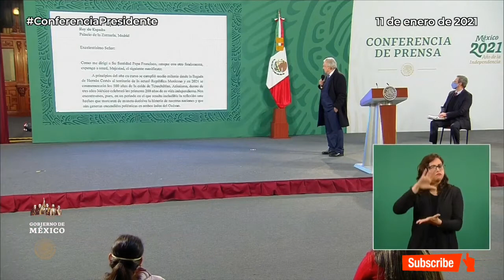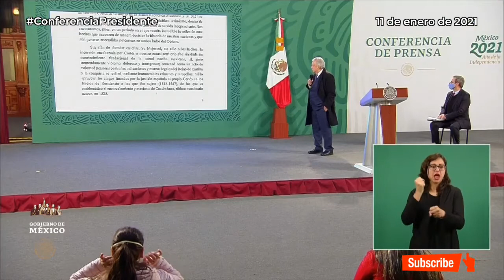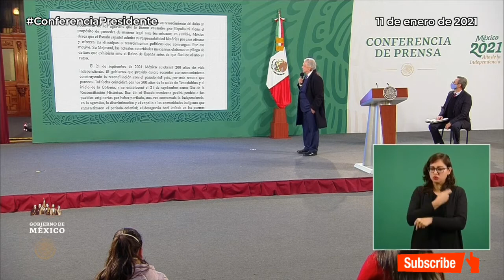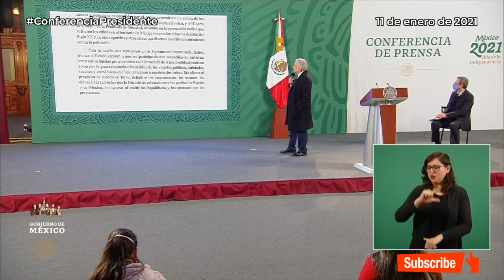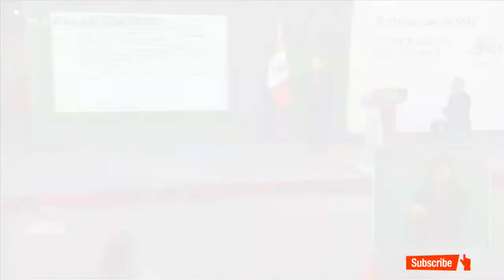Carta del presidente AMLO al Rey de España Felipe VI, 500 años de invasión Europea PIDAN PERDÓN! 👏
EL PRESIDENTE ANDRÉS MANUEL LÓPEZ OBRADOR DIO LECTURA A LA CARTA QUE ENVIÓ EN 2019 AL REY DE ESPAÑA, FELIPE VI, A PROPÓSITO DE LOS 500 AÑOS DE LA INVASIÓN EUROPEA.